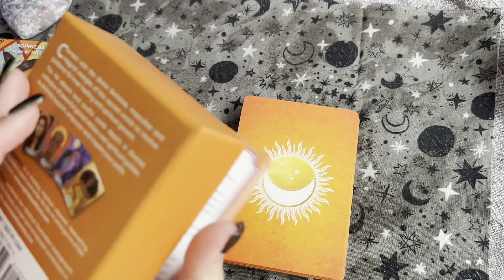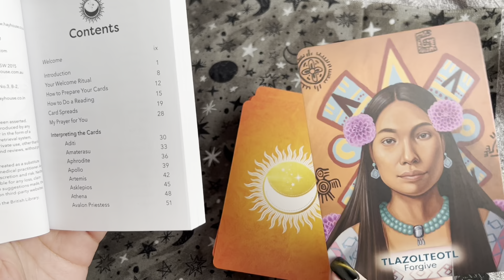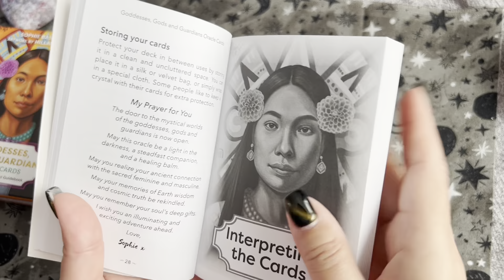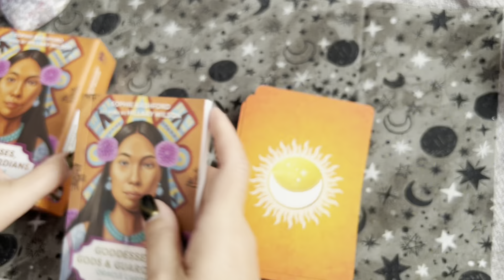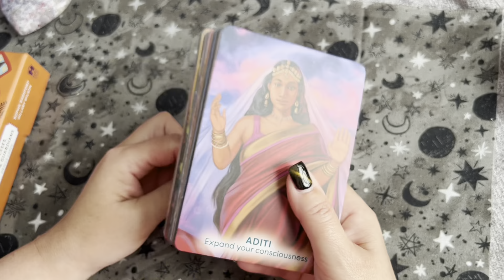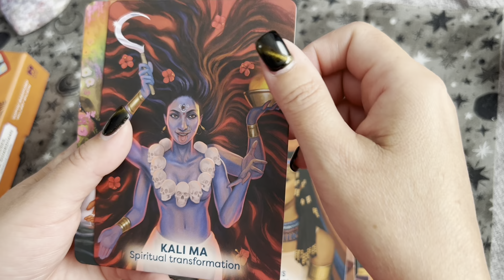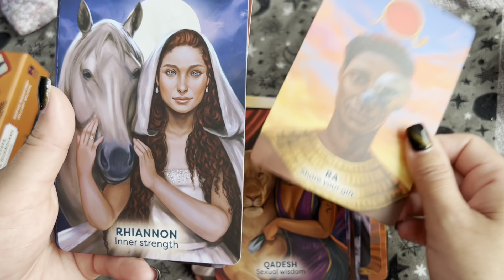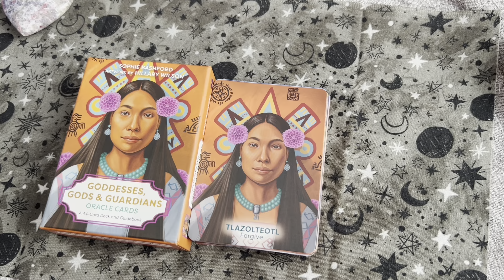Gods, Goddesses and Guardians, Flip Through / Guardians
by Sophie Bashford